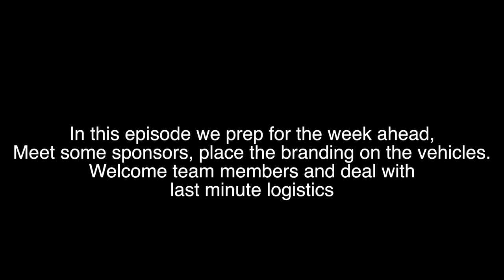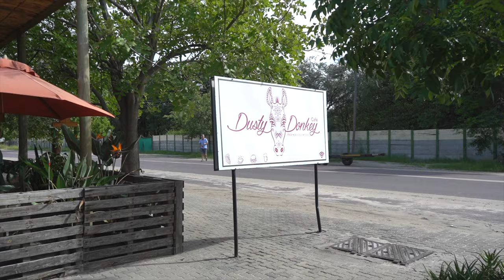WildVision - Okavango part 2. patrol_nissan , meet sponsors, stock up food and pick up crew.